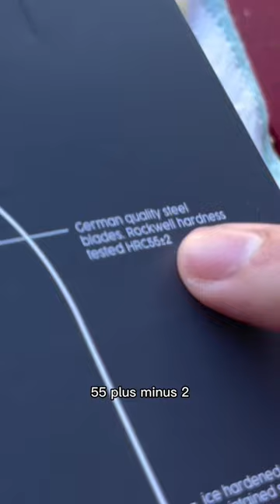Exposing Target knives part 1.